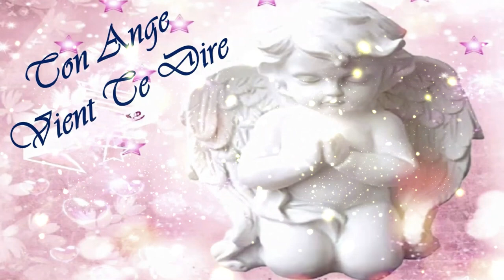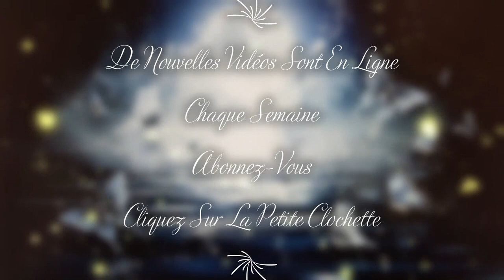😇😇😇Quel message ton Ange Gardien a t'il à te délivrer ce 12 Septembre 2023?😇😇😇